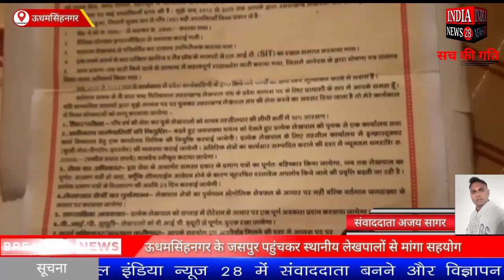ऊधमसिंहनगर के जसपुर पहुंचकर स्थानीय लेखपालों से मांगा सहयोग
उत्तराखंड के ऊधमसिंहनगर के जसपुर पहुंचकर स्थानीय लेखपालों से मांगा सहयोग

Official